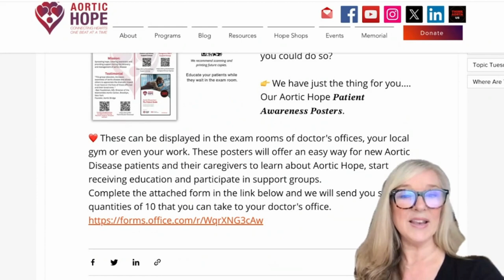AHTV Patient Awareness Poster Promo 02.17.2024